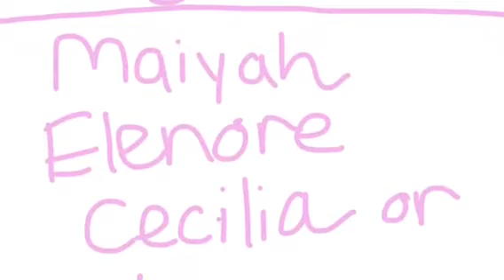Frozen, Moana, Elena of Avalor. Elenas baby birth part 1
In this video Isabel goes to stay with Elsa and Anna while Elena is having her baby and the frozen gang tell her funny stories about when their children were babies.

Vote in the comments section for a name

Boy
Timothy
Nolan
Conner or
Ben

Girl
Luna
Elenore
Maiyah
Or Cecilia